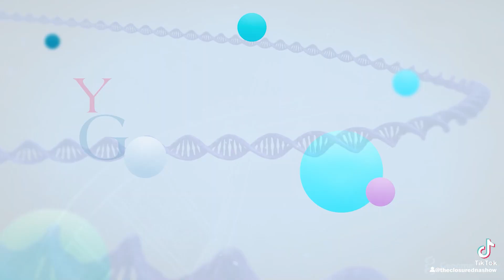THE CLOSURE DNA SHOW: S8 EP4 Promo (NDEZVE MUSIKANZVA)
Season 8  Episode  #4 EASTVIEW